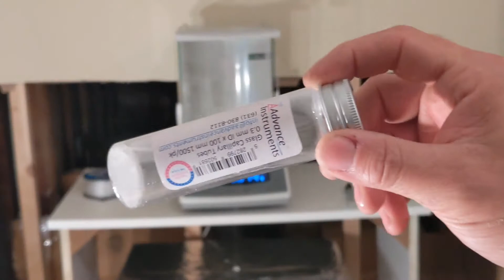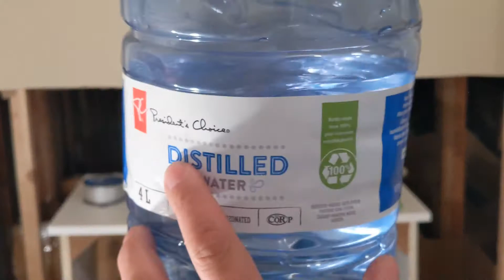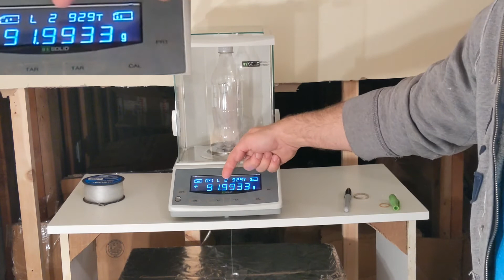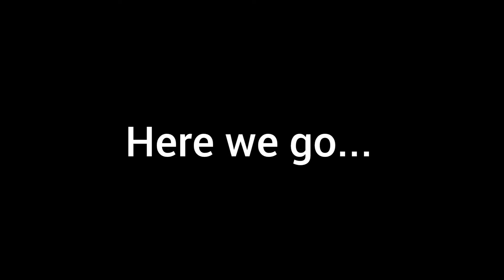Antigravity experiment | Distilled water in capillary tubes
I should have done this test first, but here it is. Better late than never. Pepto Bismol was the best though...

Bladerunner 1982 Vangelis - "Spinner Takeoff"